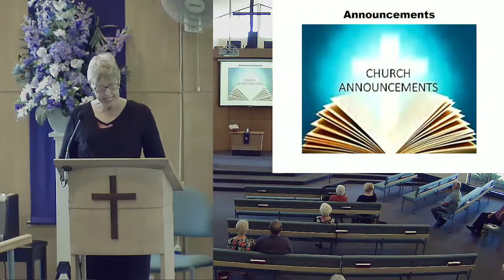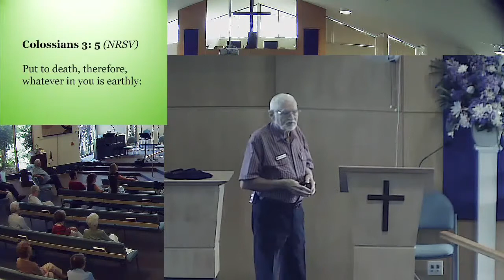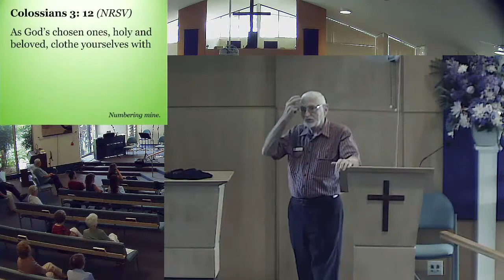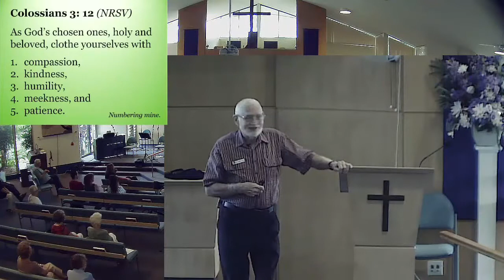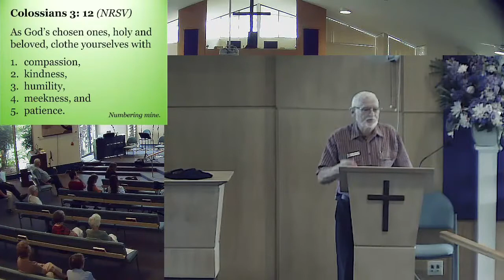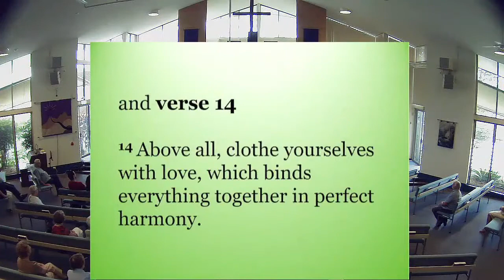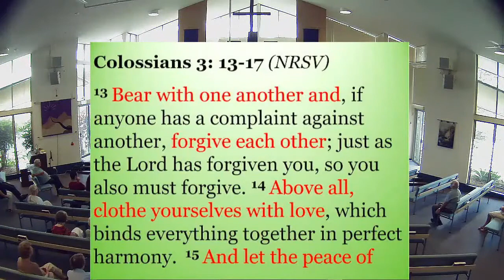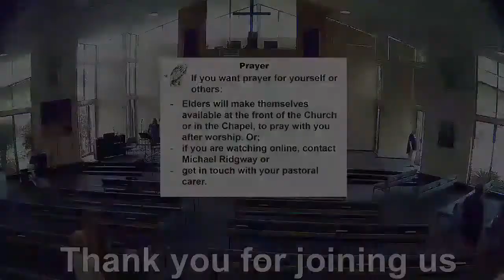Wardrobe 2 - The clothes we are to put on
1 Colossians 3:12-17
Rev Barry Allen